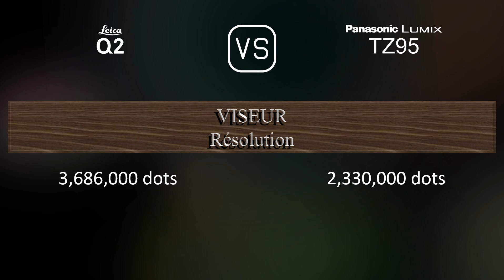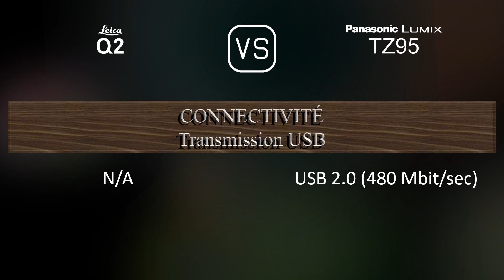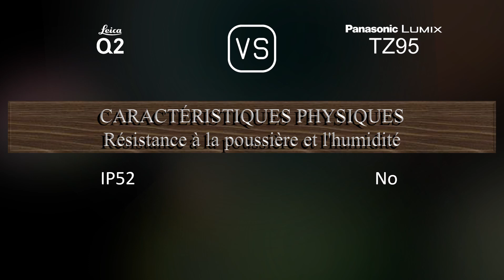Leica Q2 vs. Panasonic Lumix TZ95: Une Comparaison de Caractéristiques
Cette vidéo fournit un aperçu des fonctionnalités du Leica Q2 et du Panasonic Lumix TZ95 dans une comparaison de caractéristiques (comparison of specifications).

00:25 LANCEMENT
00:33 BOÎTIER
00:40 CAPTEUR D'IMAGE
01:01 IMAGE
01:16 OPTIQUE ET MISE AU POINT
01:55 ÉCRAN
02:13 VISEUR
02:27 FONCTIONNALITÉS PHOTOGRAPHIQUES
03:20 FONCTIONNALITÉS VIDÉOGRAPHIQUES
03:35 STOCKAGE
03:38 CONNECTIVITÉ
04:03 CARACTÉRISTIQUES PHYSIQUES
04:21 AUTRES CARACTÉRISTIQUES